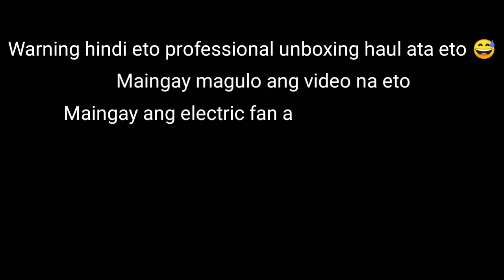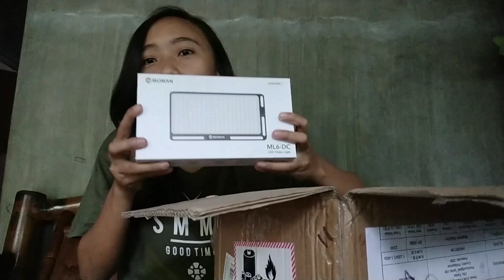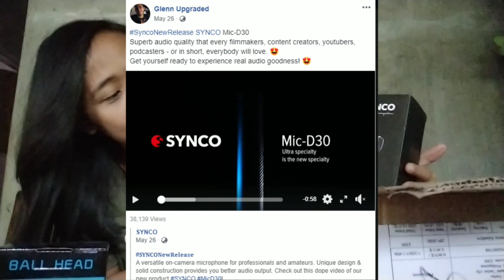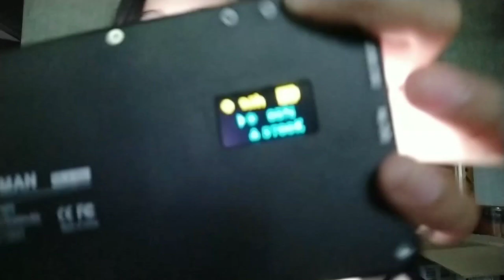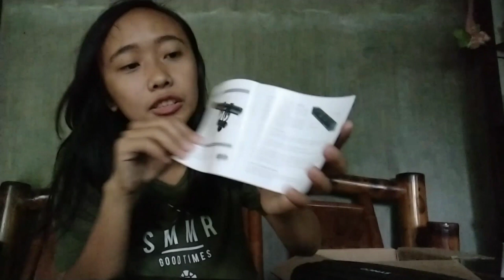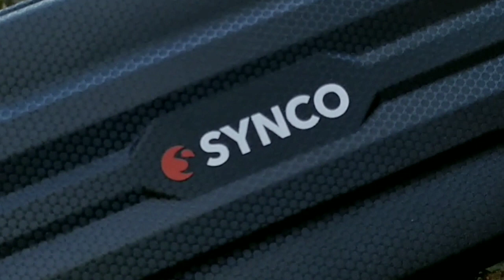Synco Mic-D 30 Unboxing Giveaway From SYNCO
THANK YOU SYNCO :*
Camera use REDMI by Xiaomi Note 7

ALWAYS PRAY PO